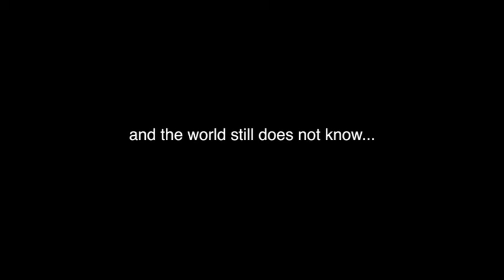NEUROTYPICAL - First Trailer (HD)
NEUROTYPICAL.
A film by Frank Coleman / Music by Will Sergeant. Coming Soon.